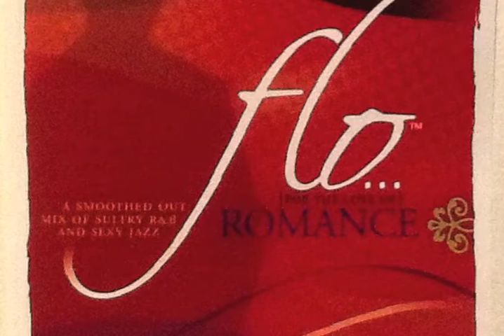Marcus Johnson- The Puzzle